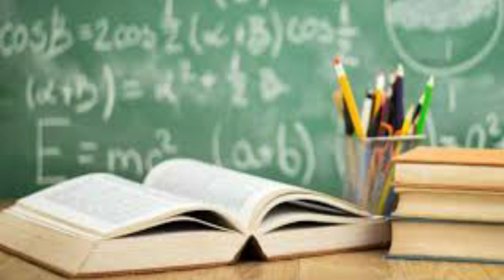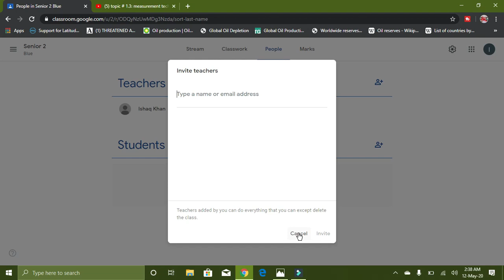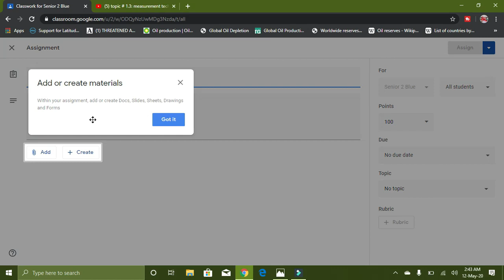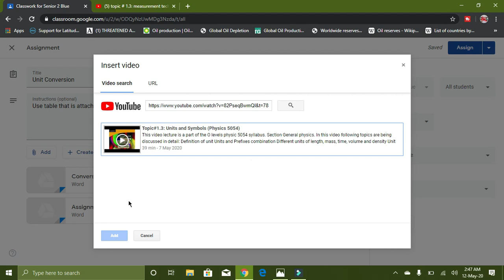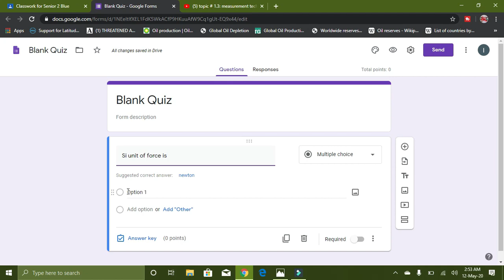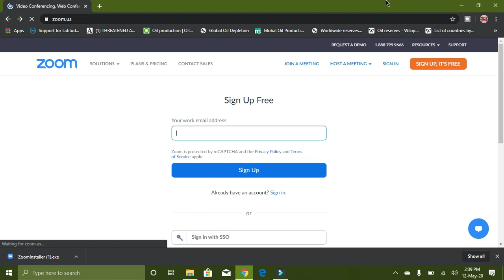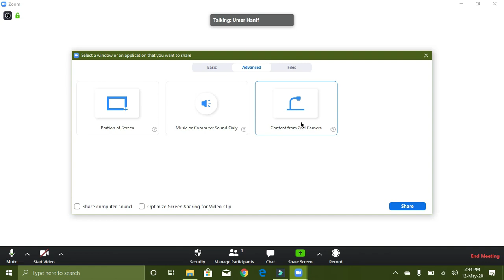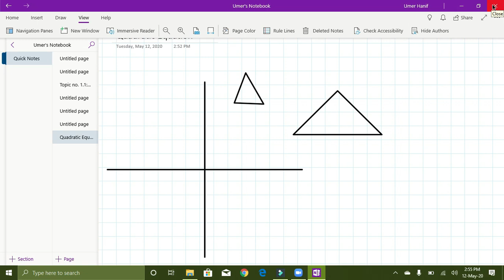Online Teaching Softwares for Teachers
This video is for those who wants to teach others by being at home or those who wants to launch their own designed course of any language or sciences. this video will help them to excel their online teaching software knowledge and the availability of free options found on the internet. There are three online tools being discussed in this video:
1) LMS (Learning Management System)
2) Conference Calling Softwares
3) White Board Softwares
LMS includes coursera, Udemy, Google Classroom, Edomodo, Socrative, Projeqt, Story Bird
Conference Calling Softwares include Zoom, Skype, Hangout etc
And Whiteboard Softwares OneNote, Bit paper are discussed.